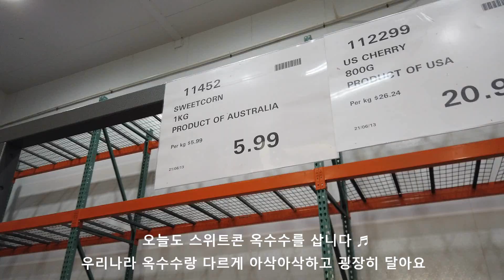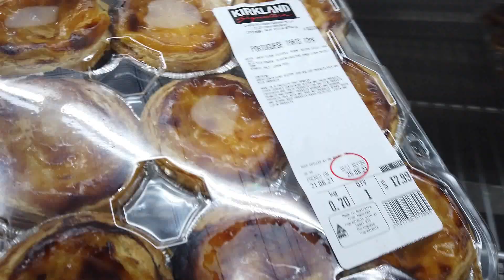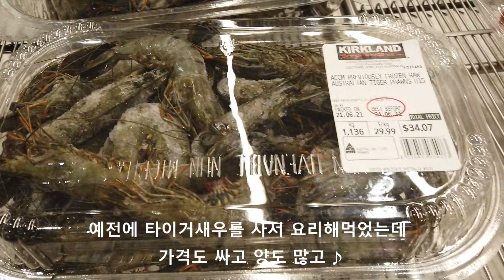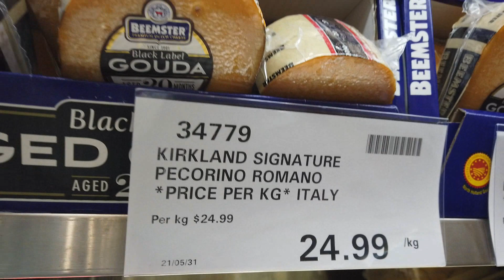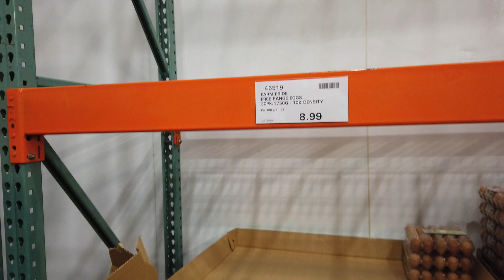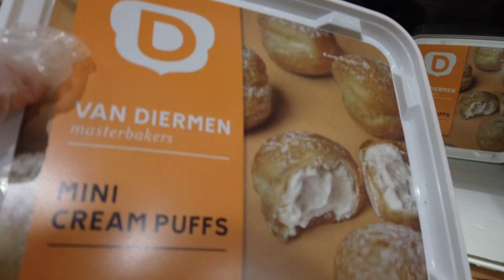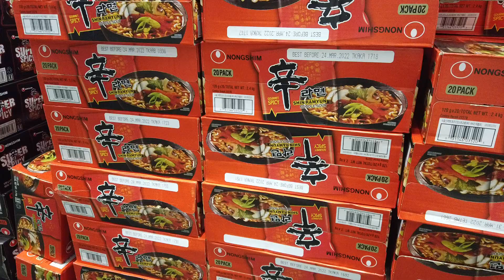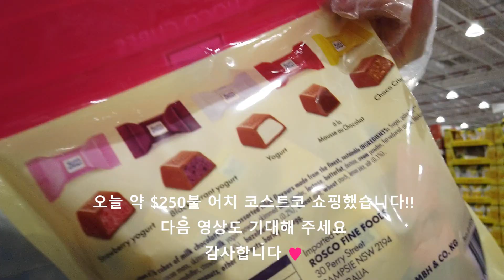[호주 코스트코] 강력추천템! $300불 밑으로 쇼핑하기💕 호주 멜버른 락다운중에 호주유학생 뭐먹고사나?! Australia melbourne Costco shopping.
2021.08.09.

오늘은 호주 코스트코 쇼핑 영상입니다
오랜만에 영상으로 찾아왔어요
기다려주신 구독자님들 감사합니다😍
호주 멜번은 락다운 중입니다
모두들 힘내세요!!💕